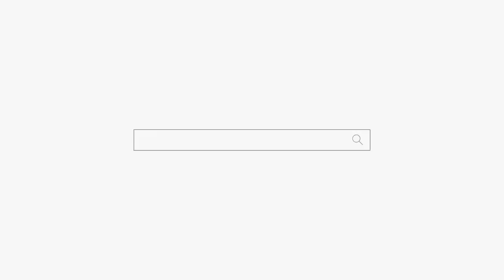남편 바람 날꺼야! "한달에 한 두번은 합니다 머를??" 용군TV 천상선녀 천안점집 평택점집 안성점집 유명한점집 용한점집